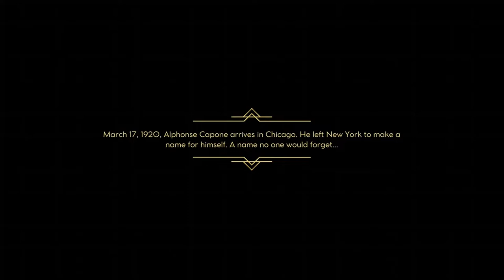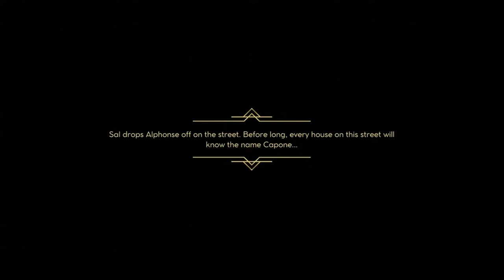Empire Of Sin